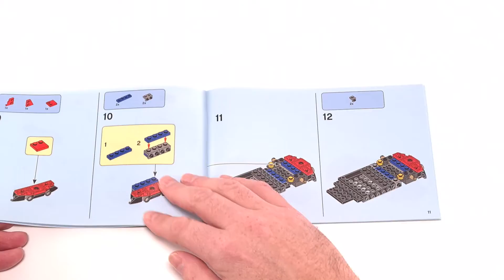LEGO Speed Champions 76895 Ferrari F8 Tributo Unboxing Speed Build Review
Hello Bricklover !

I am unboxing for you the LEGO Speed Champions 76895 Ferrari F8 Tributo 😍 and speed build it.
By the end of the video you will be able to view all the extra parts that are left.

This set contains:
Pieces: 275
Minifigure(s): 1